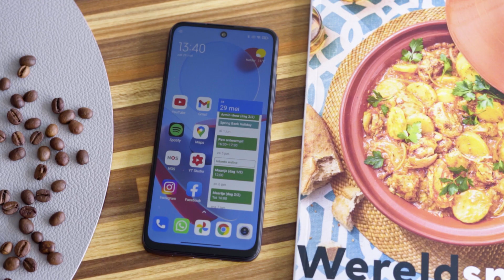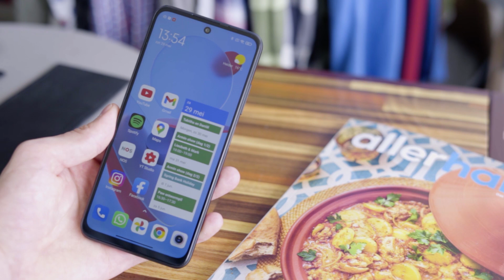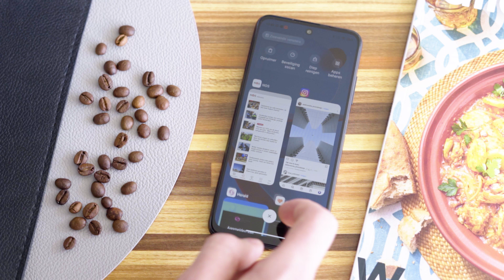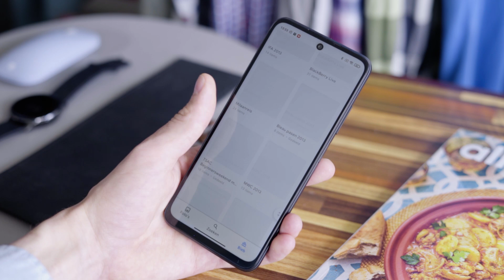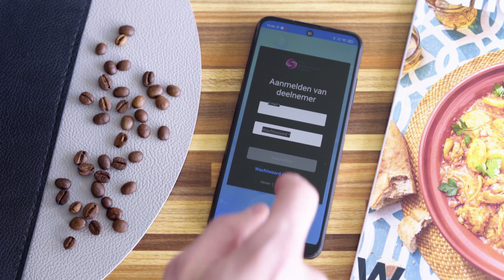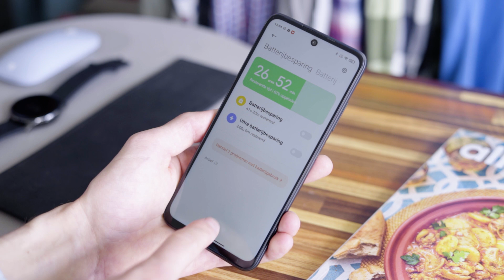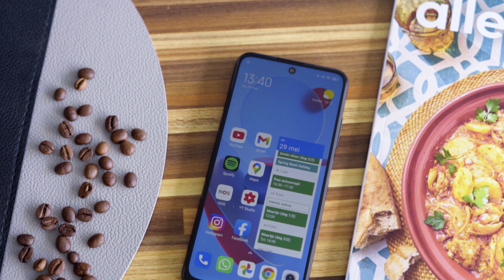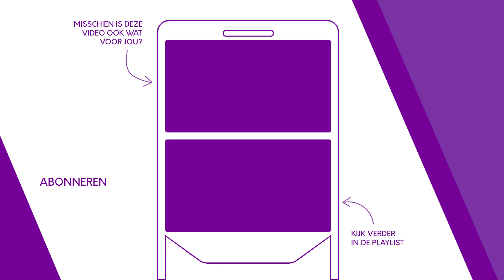Xiaomi Redmi Note 10 5G & Poco M3 Pro review | Betaalbare 5G-smartphones | SmartphoneMan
De Xiaomi Redmi Note 10 5G en Xiaomi Poco M3 Pro zijn technisch dezelfde smartphone en behoren tot de goedkoopste 5G-smartphones op de markt. In deze review zoek ik uit of ze de moeite waard zijn.

De Poco M3 Pro kopen

In tegenstelling tot wat ik in de video vertel, zijn de prijzen van deze twee smartphones inmiddels bekend. Officieel kost de Xiaomi Redmi Note 10 5G €249 in Nederland, terwijl je de Poco M3 Pro voor €229 kunt bemachtigen. Daarmee zijn het twee van de goedkoopste smartphones met 5G-ondersteuning. Dat hebben ze dankzij de moderne MediaTek Dimensity 700-chipset, die er bovendien voor zorgt dat de telefoons snel werken. Het ontwerp ziet er goed uit en de camera valt me in positieve zin op. Ook de accu van de toestellen doet het erg goed.

Daar staat tegenover dat je ook duidelijk wat moet inleveren om 5G te kunnen krijgen in deze prijsklasse. De smartphones zijn bijvoorbeeld wat goedkoper afgewerkt dan de Poco X3-serie, die ongeveer net zoveel kost. Ook de schermen en processoren zijn wat minder dan de top die je voor dit bedrag krijgt. Daar is niet per se iets mis mee, maar de vraag rijst wel hoeveel 5G je eigenlijk waard is.

Deze hoofdstukken worden in de video behandeld:

00:00 Intro
00:50 Design
02:13 Scherm
02:44 Prestaties
03:20 Software
04:34 Camera
05:36 Batterij
06:00 Conclusie